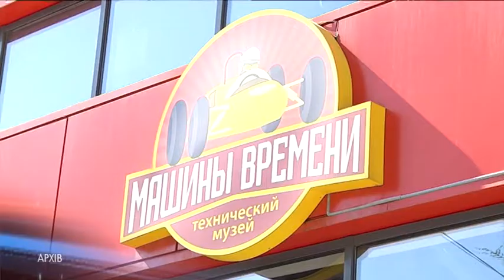“Жінка та авто”: у технічному музеї “Машини часу” стартує соціокультурний проєкт про жінок за кермом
Організатори мають на меті зруйнувати деякі гендерні стереотипи і міфи. Під час екскурсії технічним музеєм гостям розкажуть історії водійок, які брали участь у перегонах, працювали в поліції чи службі надзвичайних ситуацій, були за кермом вантажівок і громадського транспорту. Окрім історій минулого, обговорять і сьогодення: як змінилося ставлення до жінок за кермом та які стереотипи ми все ще зустрічаємо в публічному просторі. Виставка відриється 13 серпня о 14 годині та триватиме до кінця року - до 30 грудня.